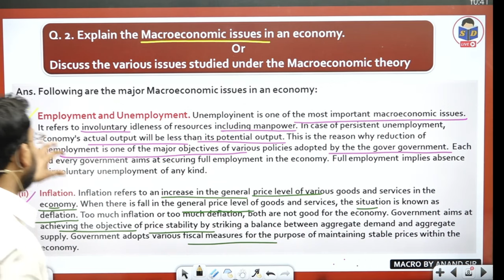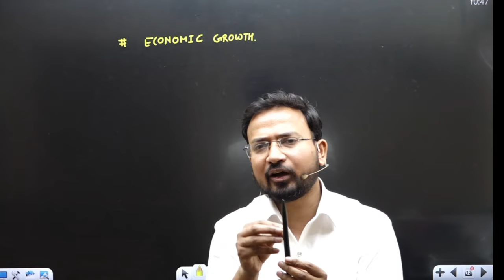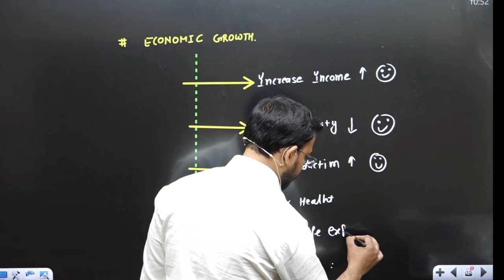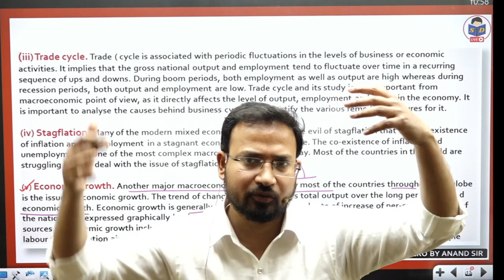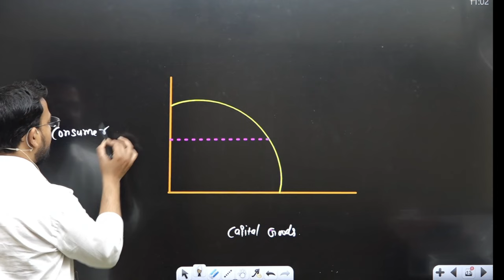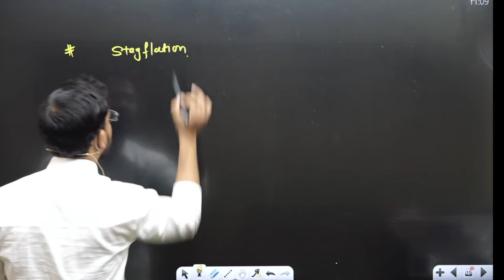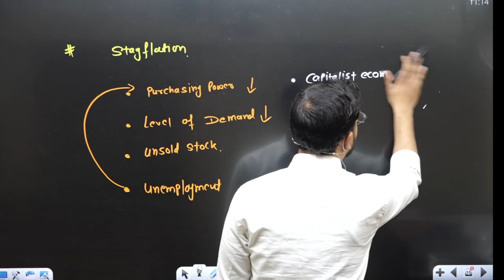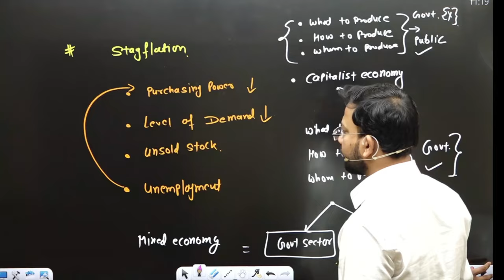Macroeconomics issues in an economy | stagflation and economic growth | part 3 | By Anand sir